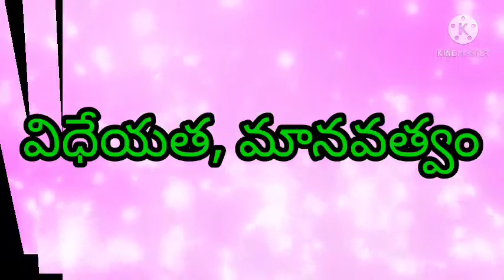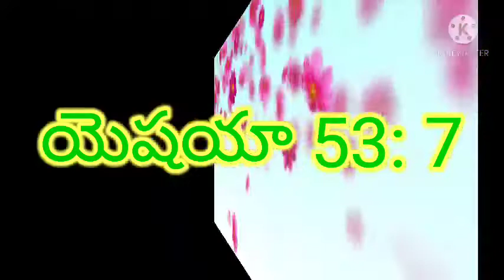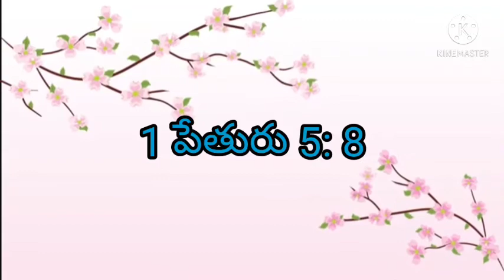CSSA జ్ఞాన వాణి 11/03/2021 Sr. Lourdu Sravya